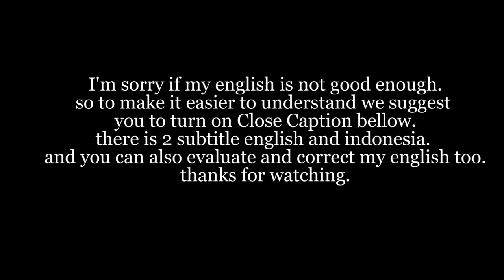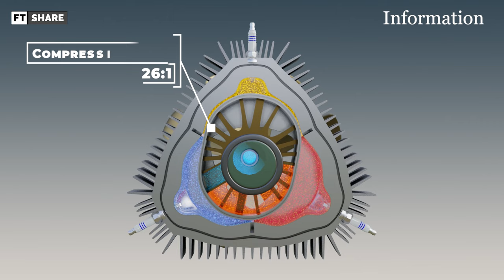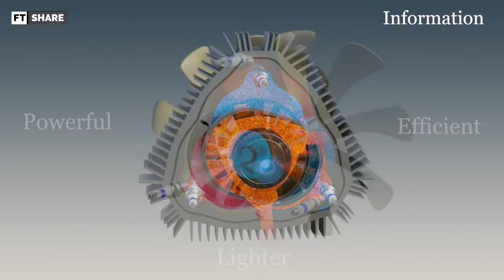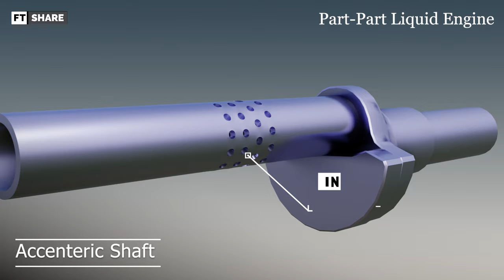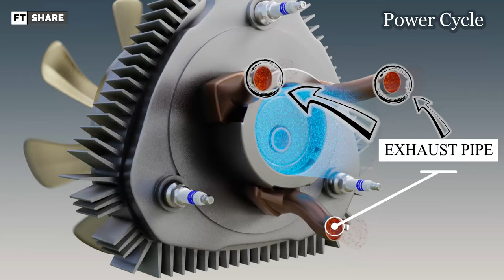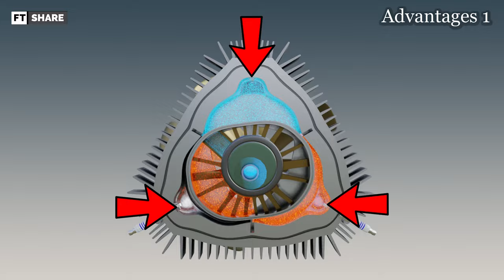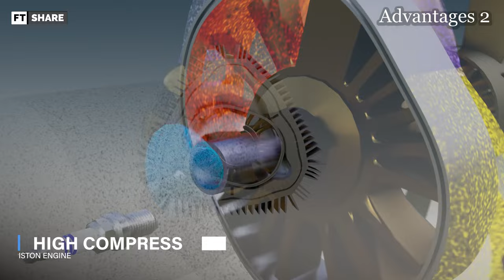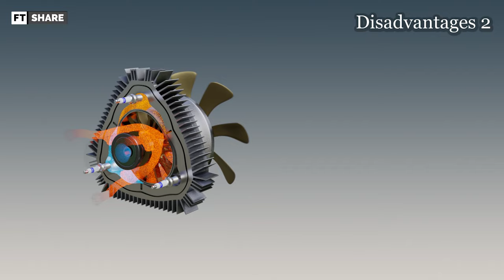SUCCESOR OF WANKEL ENGINE !! | LIQUID PISTON ENGINE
Hello Every one. in this video we will talking about a Succesor of the wankel engine known as Liquid Piston Engine. Hope you enjoy and don't forget to live up to the comment section bellow.. thanks...